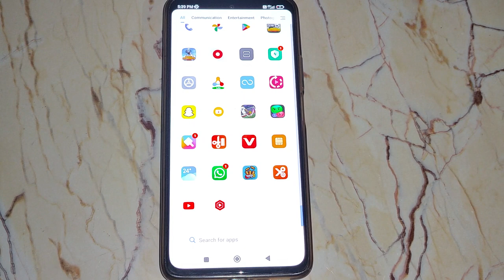Poco X4 pro me Android security update check kaise kare, Poco X4 Pro Android security update setting